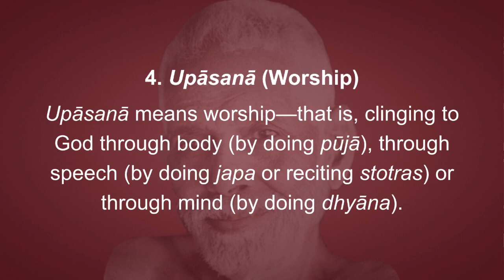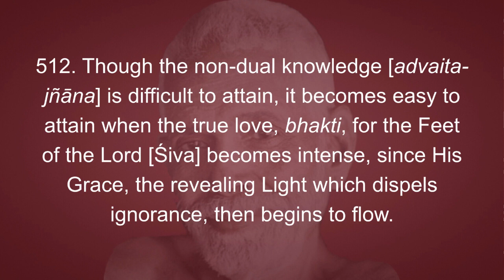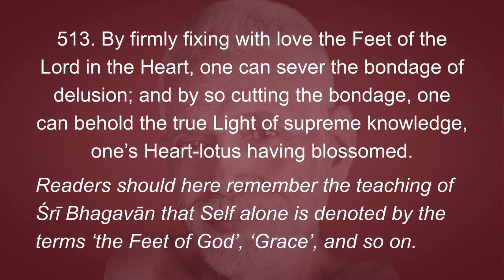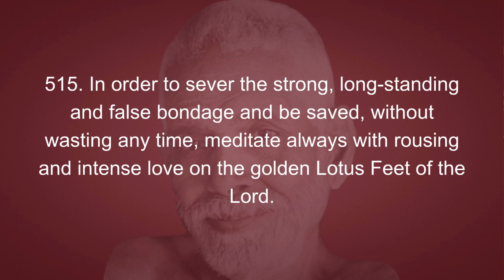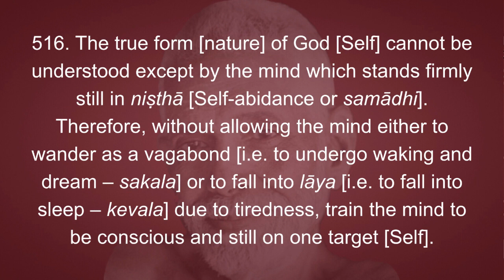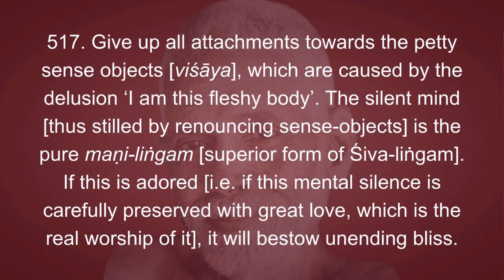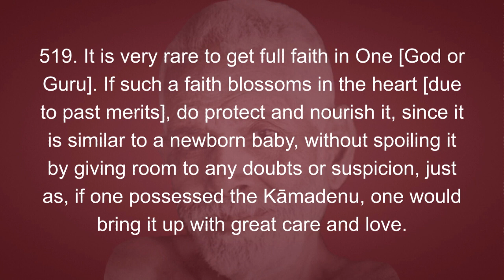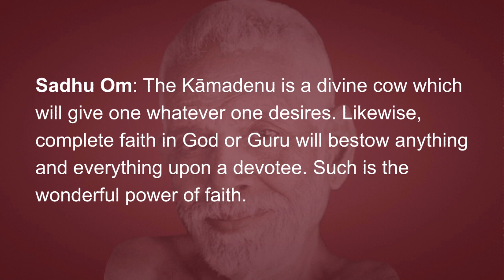Conversations—Guru-vāchaka-kovai 4: Upāsanā (Worship)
Upāsanā means worship—that is, clinging to God through body (by doing pūjā), through speech (by doing japa or reciting stotras) or through mind (by doing dhyāna).

512. Though the non-dual knowledge [advaita-jñāna] is difficult to attain, it becomes easy to attain when the true love, bhakti, for the Feet of the Lord [Śiva] becomes intense, since His Grace, the revealing Light which dispels ignorance, then begins to flow.

513. By firmly fixing with love the Feet of the Lord in the Heart, one can sever the bondage of delusion; and by so cutting the bondage, one can behold the true Light of supreme knowledge, one’s Heart-lotus having blossomed.
Readers should here remember the teaching of Śrī Bhagavān that Self alone is denoted by the terms ‘the Feet of God’, ‘Grace’, and so on.

515. In order to sever the strong, long-standing and false bondage and be saved, without wasting any time, meditate always with rousing and intense love on the golden Lotus Feet of the Lord.

Sadhu Om: "Ever practise meditation upon Self [ātmā-dhyāna] and achieve the supreme bliss of Liberation," says Śrī Bhagavān in the concluding chapter of Vichāra-Saṅgraham. Thus, we should understand that meditating upon Self is what is recommended in this verse.

516. The true form [nature] of God [Self] cannot be understood except by the mind which stands firmly still in niṣthā [Self-abidance or samādhi]. Therefore, without allowing the mind either to wander as a vagabond [i.e. to undergo waking and dream – sakala] or to fall into lāya [i.e. to fall into sleep – kevala] due to tiredness, train the mind to be conscious and still on one target [Self].

Sadhu Om: It is indicated in this verse that making the mind still, that is, keeping it unaffected by sakala (the state of manyness) and kevala (the state of nothingness), is what is called niṣthā or samādhi.

517. Give up all attachments towards the petty sense objects [viśāya], which are caused by the delusion ‘I am this fleshy body’. The silent mind [thus stilled by renouncing sense-objects] is the pure maṇi-liṅgam [superior form of Śiva-liṅgam]. If this is adored [i.e. if this mental silence is carefully preserved with great love, which is the real worship of it], it will bestow unending bliss.

519. It is very rare to get full faith in One [God or Guru]. If such a faith blossoms in the heart [due to past merits], do protect and nourish it, since it is similar to a newborn baby, without spoiling it by giving room to any doubts or suspicion, just as, if one possessed the Kāmadenu, one would bring it up with great care and love.

Sadhu Om: The Kāmadenu is a divine cow which will give one whatever one desires. Likewise, complete faith in God or Guru will bestow anything and everything upon a devotee. Such is the wonderful power of faith.